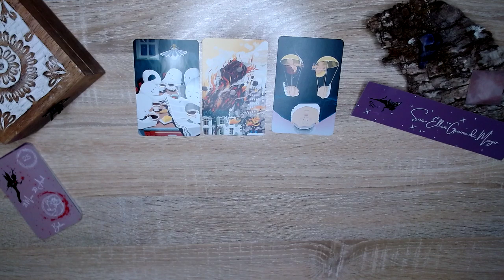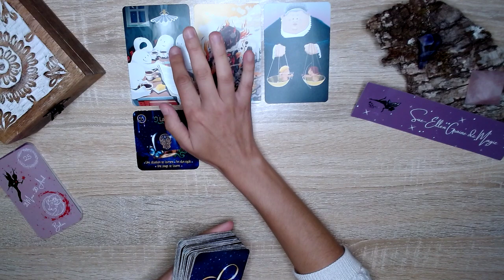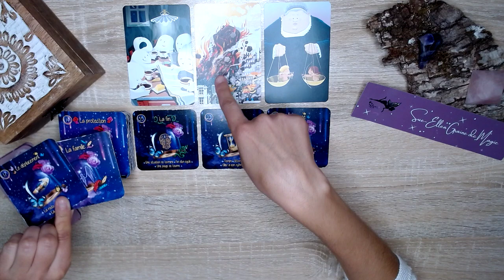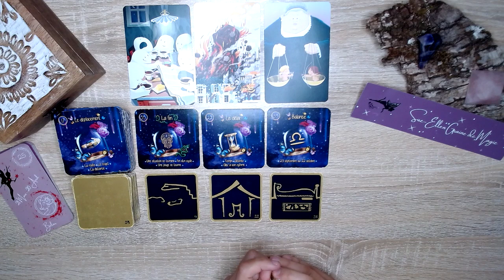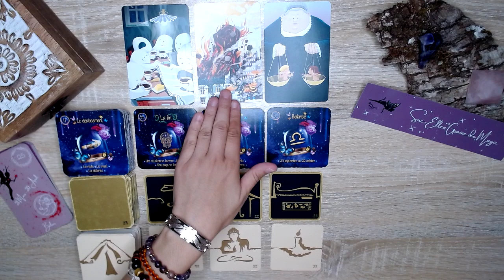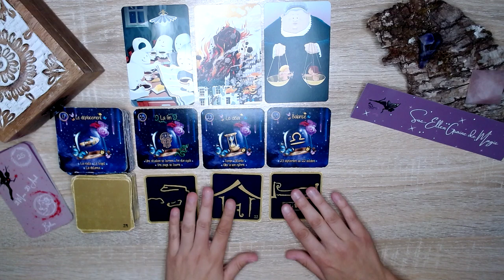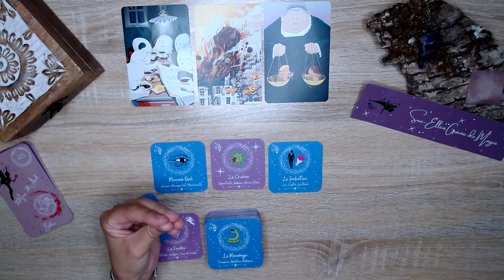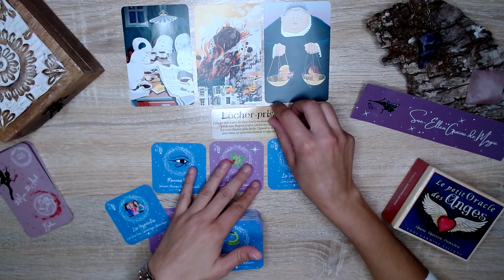🔮 GUIDANCE BÉLIER SEMAINE DU 19 JUILLET 2021 🔮 UNE REVELATION ! 📿 ⚡ 🔥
MERCI MES AMOURS

OU ACHETER L'ORACLE DES FÉES ENCHANTÉES  🍀📿

Je vous rappelle que les énergies sur tout les tirages Youtube sont généraux et qu'ils ne parleront pas à tout le monde !
Namasté 🙏